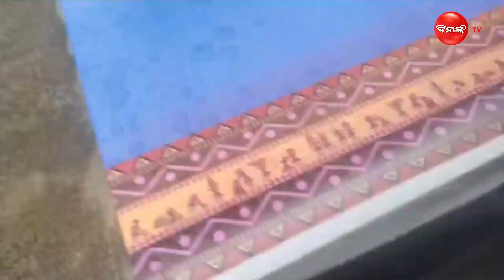ରାଷ୍ଟ୍ରପତି ପ୍ରୋଗ୍ରାମ: ହଟହଟା ଛାତ୍ର || President